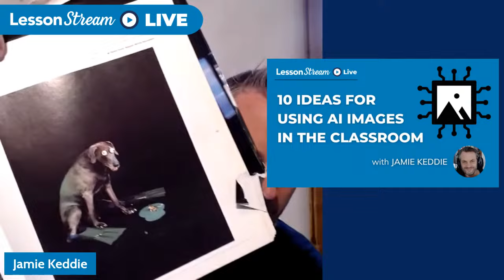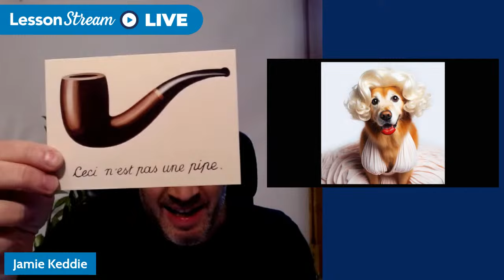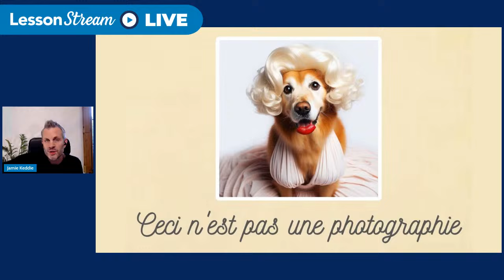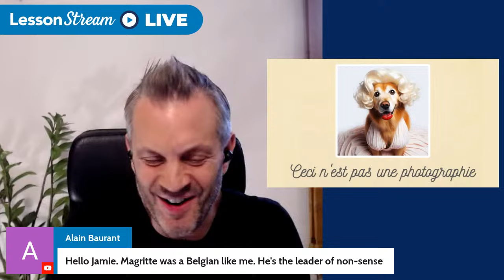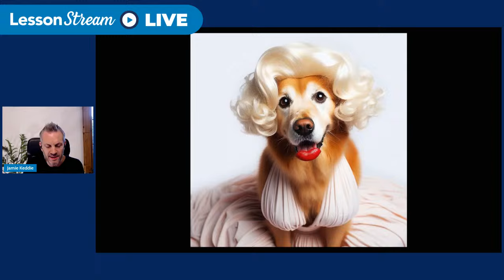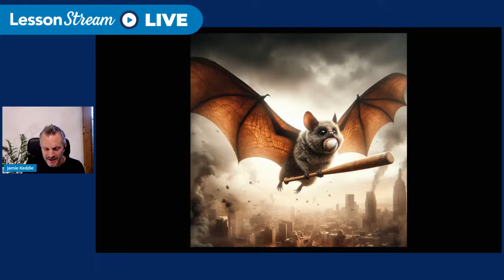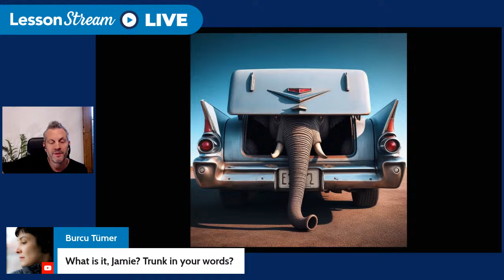10 ideas for using AI images in the classroom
Artificial image generators are now scarily easy to use. In this LessonStream LIVE. I'll show you how to use an AI image generator and share ten teaching ideas for the classroom and also address some important concerns.

✉️ Get notified about the next LIVE (and get a free lesson plan) when you sign up